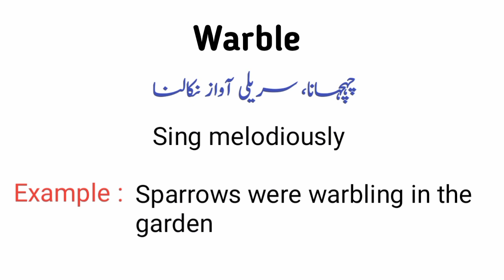Warble meaning in urdu and hindi || Warble in a sentence